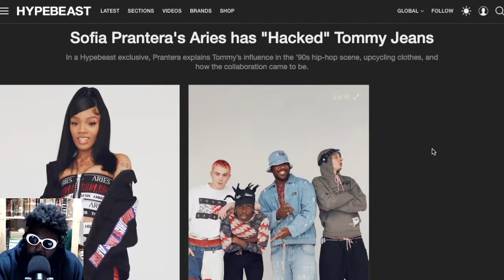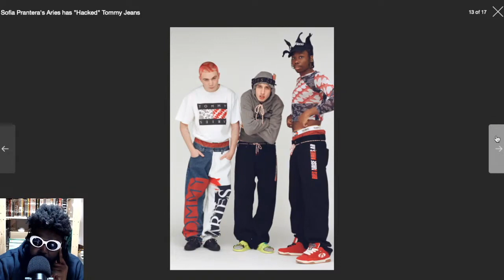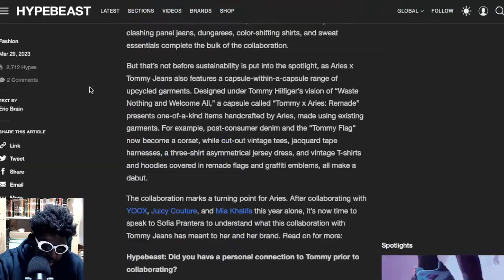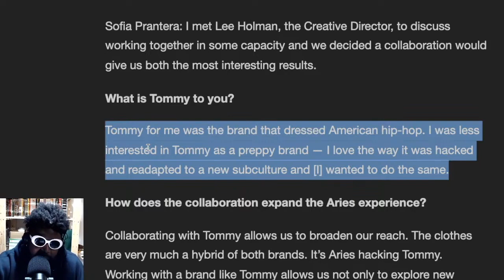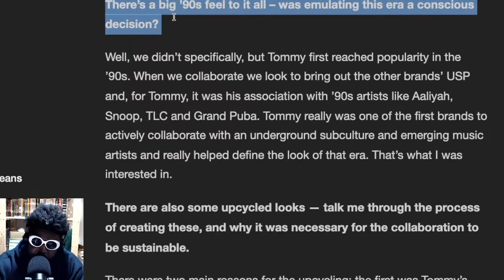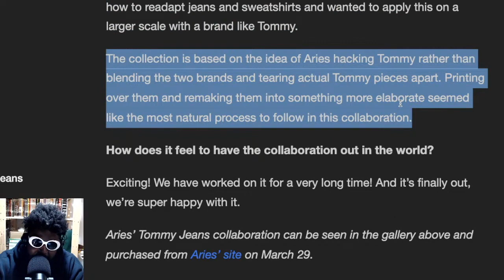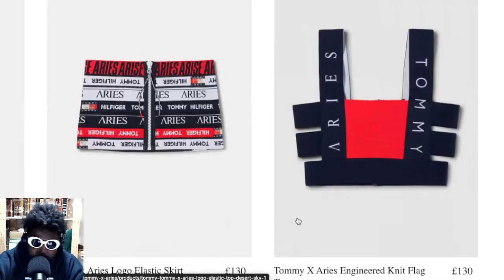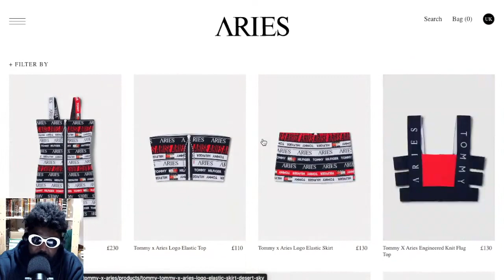Tommy x Aries Must Be Stopped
Aries Tommy Jeans Aries x Tommy Hilfiger Sofia Prantera GloRilla Novelist and Aries’ family 5EB Brian Tshabola Brian Nasty Haajar Djouada Kasper Kapica Kirbs Nathan Rosen and Xiao Wang